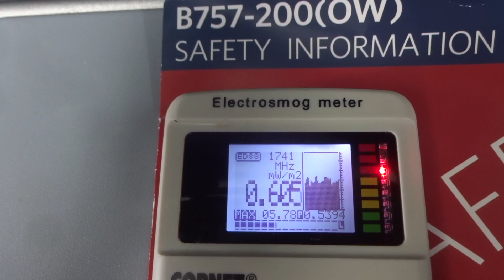Cornet ED88T meter on airplane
Find the low RFR havens on a plane. Use this meter to avoid hotspots.
Eric Windheim, the founder of Windheim EMF Solutions is a certified Building Biology Ecology Consultant (BBEC) and Electromagnetic Radiation Specialist (EMRS). Eric provides assessments that will detect, measure and reduce sources of EMF radiation in your home, office, or business in the Sacramento and surrounding areas.

Schedule an EMF Assessment with Windheim EMF Solutions Today – We Deliver Results!

Less EMF, Better Health, Live Longer.